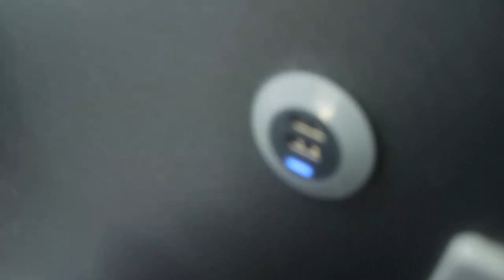Irish Countryside Train Journey | Gorey To Wexford Town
Irish Countryside Train Journey - Gorey To Wexford Town in Ireland.